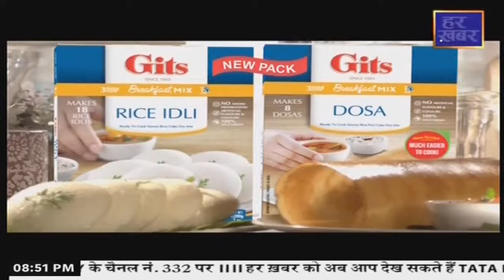हर खबर || 8 PM || 22 May, 2024 || Haryana || मसला || Har Khabar